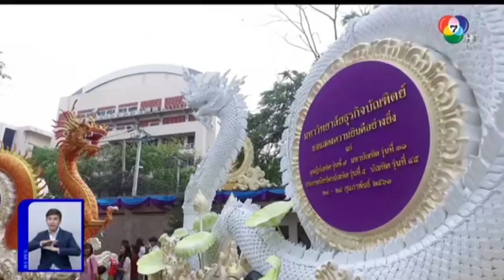สะเก็ดข่าว รับปริญญา DPU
สะเก็ดข่าว รับปริญญา DPU  ปี 2561